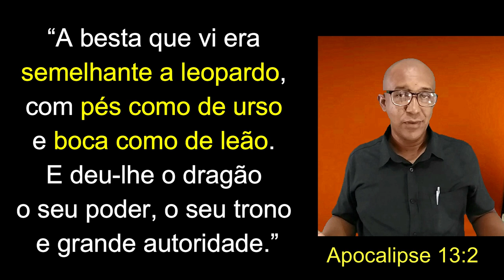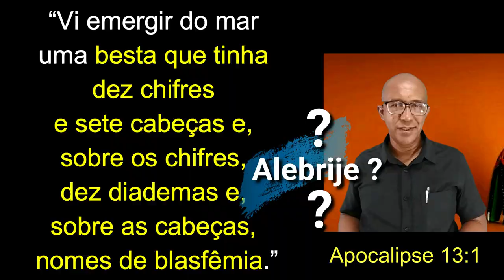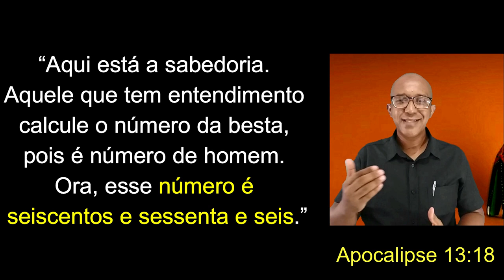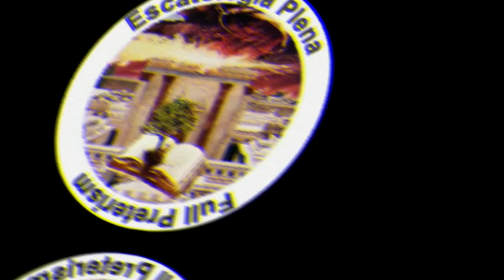✅ A besta sem chifres de apocalipse 13!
A mais nova sensação dispensacionalista é um Alebrije que foi colocado na praça das nações unidas, como um símbolo da paz e segurança nacional que está em Nova Iorque! O que isso tem a ver com Apocalipse 13?

🔴 CURSO COMPLETO E GRATUITO DA HISTÓRIA DO PRETERISMO NA IGREJA! Melhor material já disponível na internet! Qualifique seu entendimento sobre o Preterismo Completo.

Saiba mais
Ouça músicas sem anúncios com o YouTube Premium
Música
Actin Up
Artista
MK2
Álbum
Actin Up